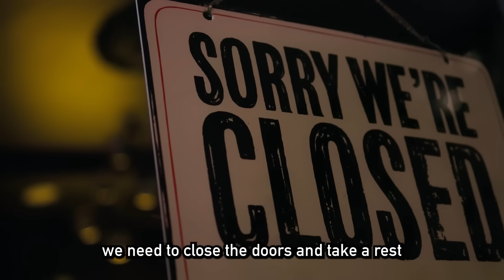Why Foreigners Struggle Living in Japan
★Live Stand up Comedy show by Meshida In Tokyo★

Why Japanese Couples Stop Being Intimate
00:00 Introduction
00:15 1. It’s Hard to Deal With Japanese
01:53 2. Japanese People’s Real Opinions
04:47 3. Mission Impossible: Make Real Friends
06:55 4. Electrical Parade Will End
09:34 5. “Reading the Air” in Japan